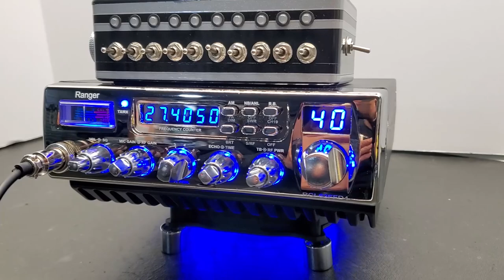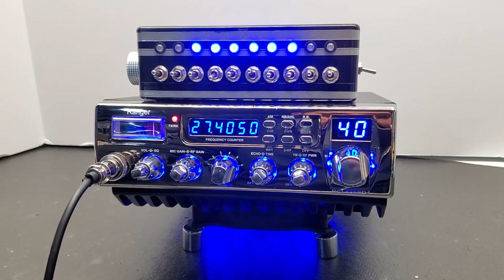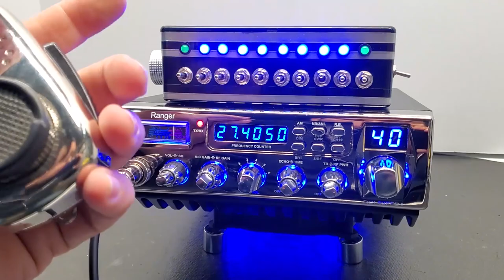Ranger RCI 63FFD4 CHUPACABRAS | MR.X CB SHOP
En este video les presento la nueva versión de Caja de llamadores que puedes encontrar en MR.X CB SHOP.